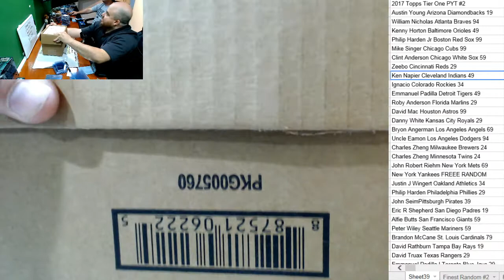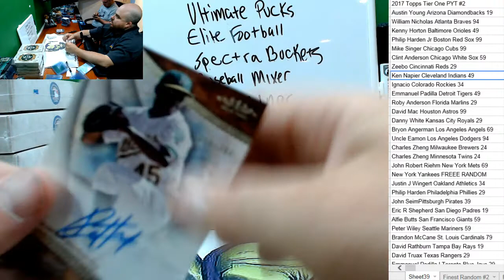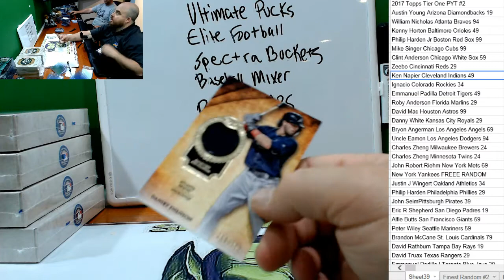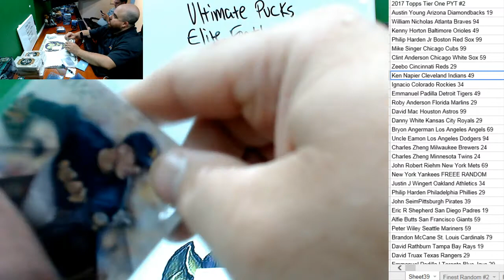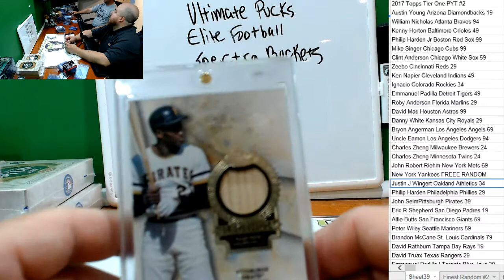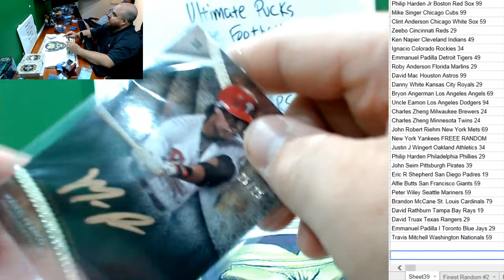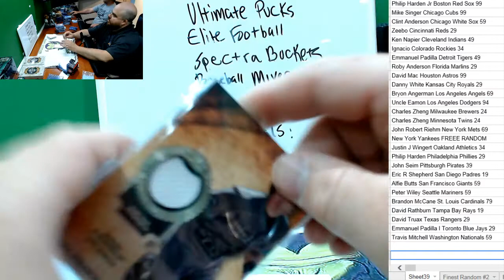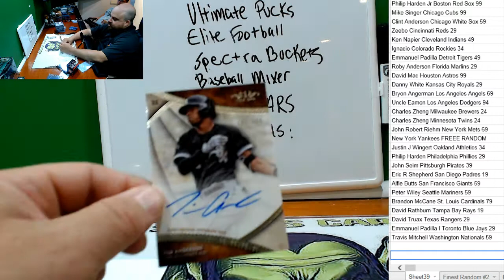2017 Topps Tier One Case PYT #2 Roberto Clemente Relic!